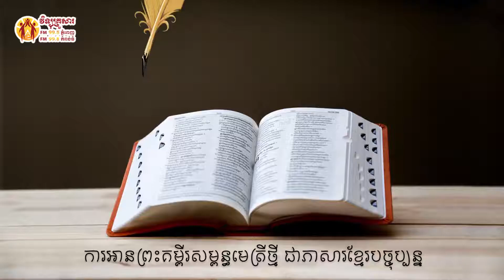កណ្ឌគម្ពីររ៉ូម ជំពូក ១២ Book of Romans chapter 12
កណ្ឌគម្ពីររ៉ូម ជំពូក ១២